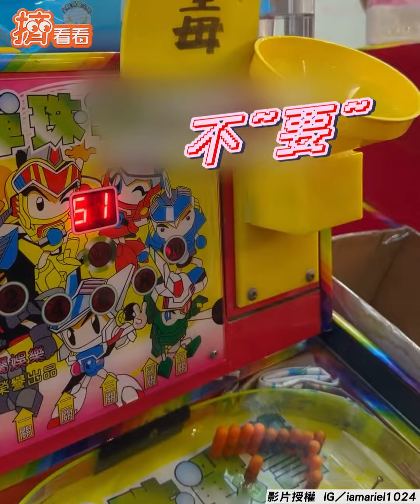新手妹打彈珠嗨中990顆 爸看傻眼無法回家超無奈｜TVBS新聞｜擠看看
影片授權：IG／iamariel1024